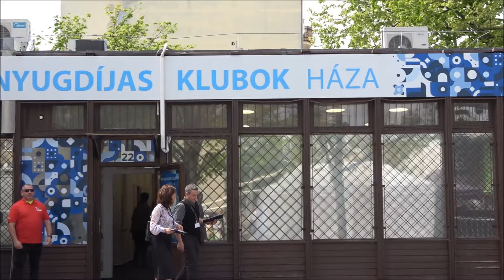01. Megnyitó. Határtalan dallamok kórus és zenekar. Nyugdíjas Klubok Háza. 2024.04.05.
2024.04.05. Nyugdíjas Klubok Háza. Győr, Hermann O. u. 22. Megnyitó.
KÜLTÉRI PROGRAMOK. Határtalan dallamok kórus és zenekar. Rába Nyugdíjas Egyesület Obsitos Nosztalgia Dalárda. Szabadhegyi Nótaklub. Fitt Mamik Senior Örömtánc Csoport. Kulcsár Béla harmonikaművész. Hagen Orsolya énekművész. Janicsák István és a Veresegyházi asszonykórus. Prof. dr. Dézsi Csaba András polgármester és Borsi Róbert önkormányzati képviselő köszöntője. Fásy Ádám koncertje